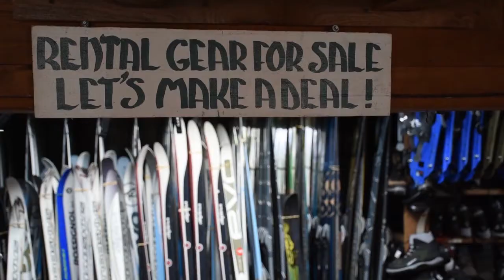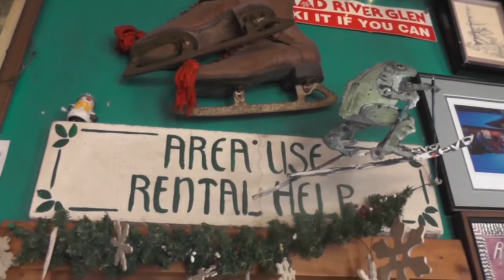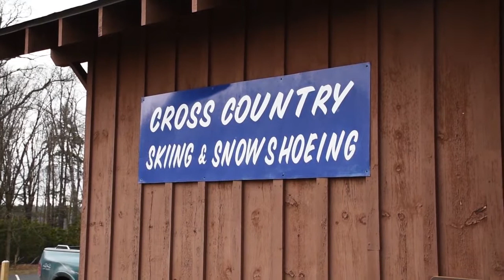Around the State: Tucker County outdoor recreation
Tucker County offers a variety of outdoor recreation for all seasons.